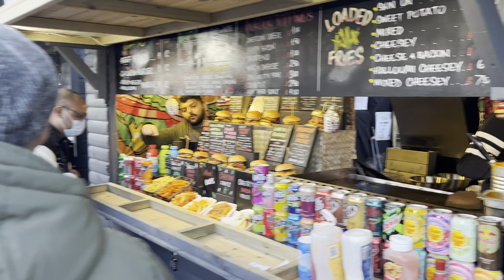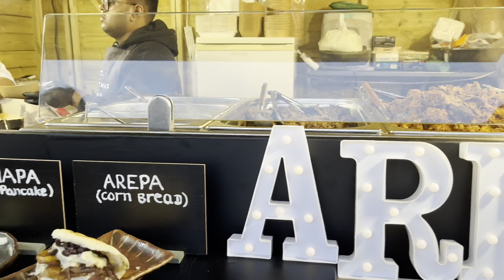Christmas In London 2022 | London City Christmas Markets Walking Tour, 4k HDR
London Borough market famous for oldest street food market as well as fruit and vegetables market in uk and perhaps in Europe, tower bridge and Leicester Square markets are newly introduced in uk and Europe to give the boost to businesses all around. Let’s walk through these beautiful moments and find out what’s happening there right now. London. London Walk. Central London. South London. Tower Bridge. London Bridge. Leicester Square. Beautiful London Streets. Great atmosphere.

Filmed
December 2022

Video Quality
4k HDR 60fps

00:00 Borough Market London
22:30 Tower Bridge Christmas Market
35:18 Leicester Square Christmas Market

" Turn on closed-caption for on-screen walking information"

Gear Used for this Content.
iPhone 13 Mini 256 Gb
Gimbal, DJI Omo 5
Charging Bank,
Anker 20000
Editing purpose